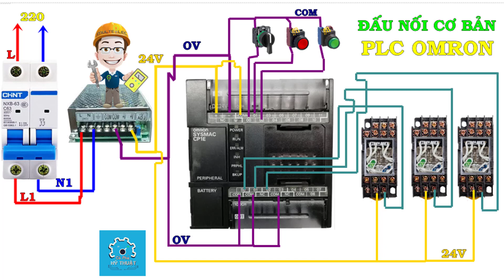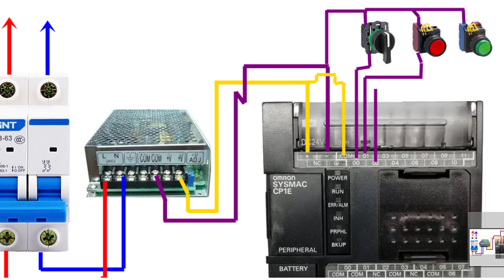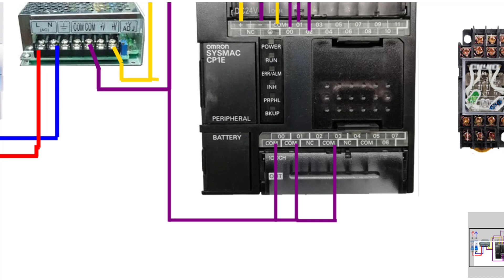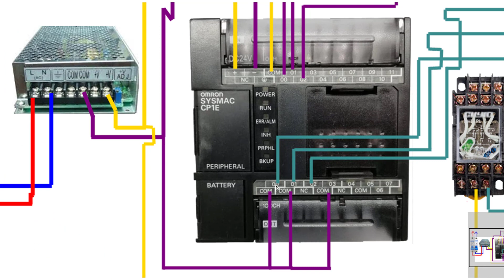OMRON CP1E Wiring diagram